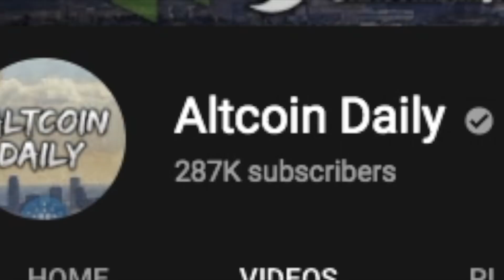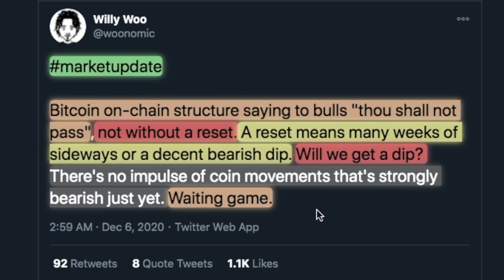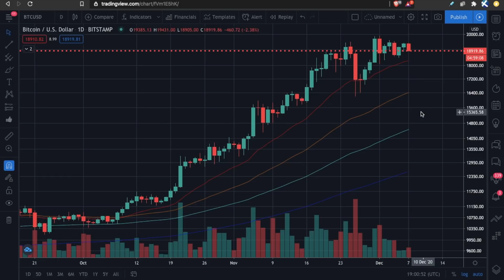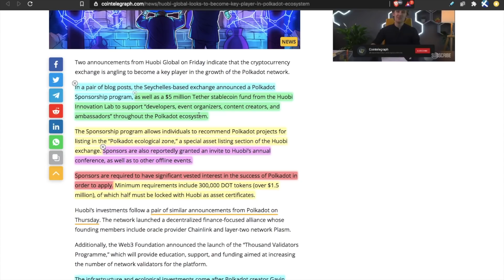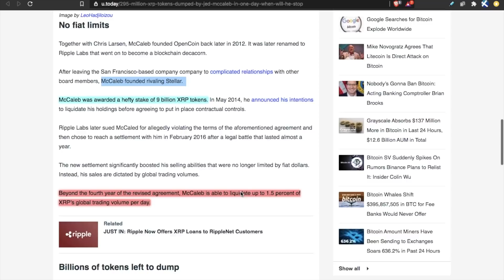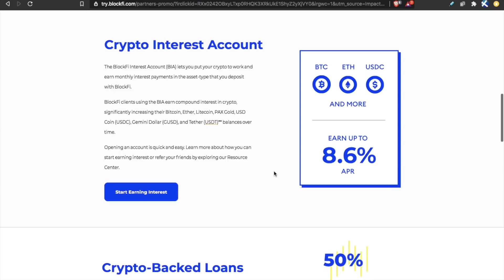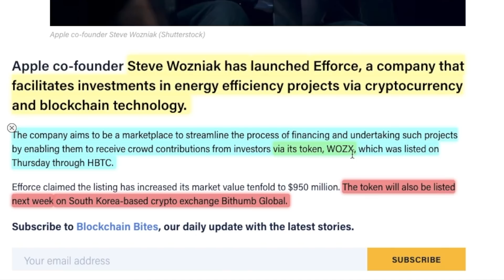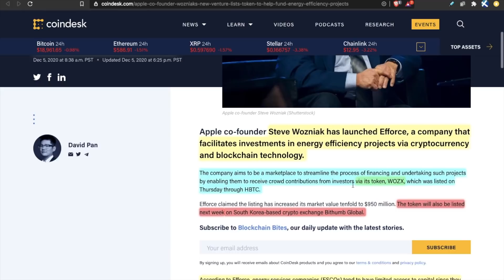BREAKING: CRYPTOCURRENCY INVESTORS ARE SELLING BITCOIN IN DECEMBER 2020 | Is BTC Price about to Dip?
On-chain metrics reveal long-tern investors have started selling Bitcoin! Let's discuss this as well as polkadot, xrp, and cryptocurrency news!

Long-Term Holders Are Selling BTC: Why This Is A Bullish Signal

How I Would Invest $1000 in Cryptocurrency in 2020

TimeStamps:
00:00 On-Chain Bitcoin Data
03:33 Polkadot (DOT) GREEN FLAG!
05:26 MASSIVE XRP Sell-Pressure
07:18 Cardano (ADA) Update!
07:53 Blockfi Sponsor
09:10 Steve Wozniak’s NEW Altcoin
11:09 Final Thoughts